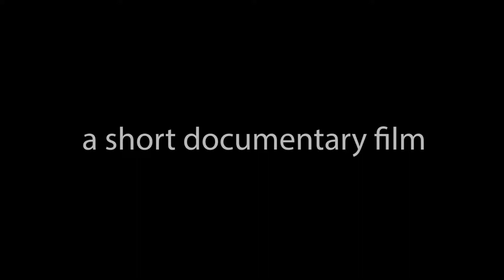Choreographing: My Life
SCR204 - Documentary submission